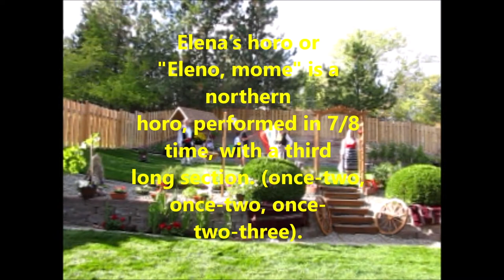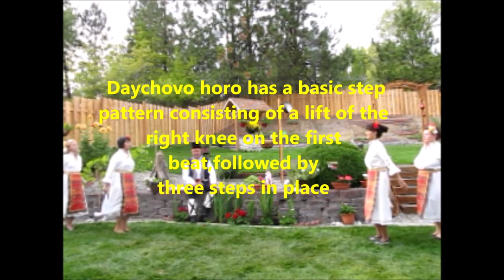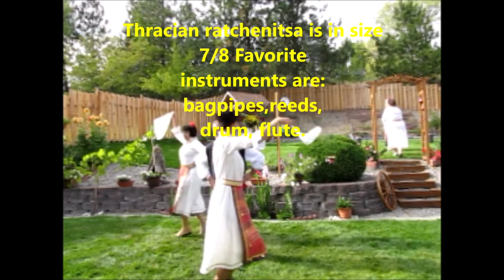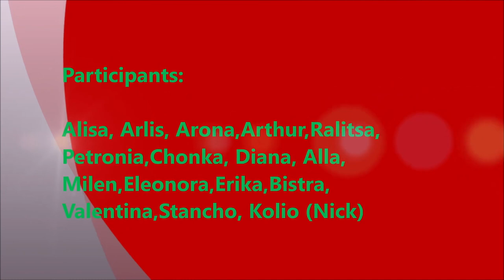Bulgarian Dance Group / Fall Folk Festival / the Virtual Festival 2021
The Bulgarian Dance Group presents traditional folk dances from Bulgaria. They are a group of Bulgarians who cherish their native culture and have a passion for dancing. The Bulgarian community in Spokane is very small but they try to keep their traditions and customs alive. Bulgarian dances are very unique and are usually performed in a circle which represents the unity of the dancers. Through their dances, they bring the spirit of Bulgaria to different places of the world. They hope you enjoy their performance and experience a glimpse of their small, but tradition-rich country of Bulgaria.

Previously, the group has taken part in Open Arms Cultural Elegance: A Fashion Show at the Northern Quest Resort & Casino, and performed at the annual Spokane Fall Folk Festival, the 30th Anniversary of the ESL Conference at Mukogawa Institute in Spokane and the International Cultural Exchange at the Coeur d’Alene Casino.

The Spokane Fall Folk Festival steering committee wishes to thank the Bulgarian Dance Group for their participation in this year's Virtual Festival 2021. Thank you, dancers.